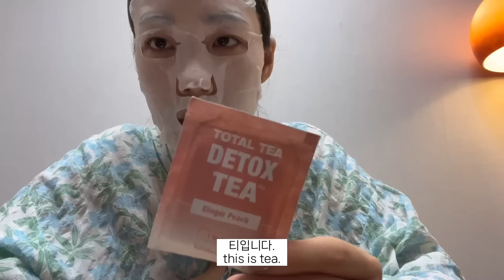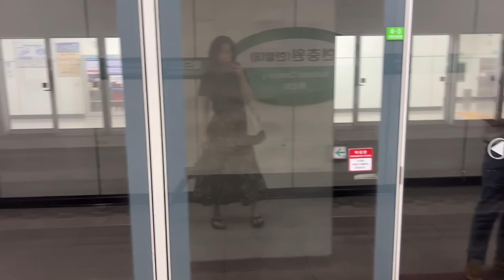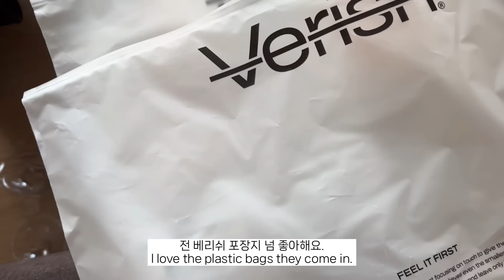🌱295 Vlog I 학원 2주차 I 도시락과 집밥 I 구제 쇼핑 I 변비와의 싸움 I 땡깡이 새끼 입양😭 I 김갈릭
🎞Program: vllo

00:00 DAY 1
02:44 Day 2
09:37 Day 3
14:41 Day 4
19:31 Day 5
25:24 Day 6
27:12 Day 7